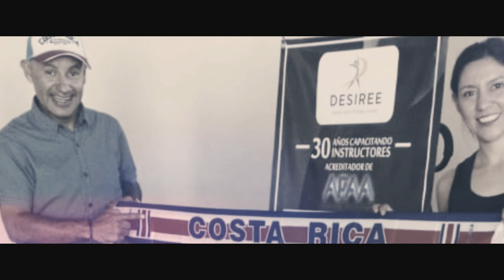Ep. 10 - David Solano - UNCA - Costa Rica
UNCA in Costa Rica is the response to a national need for training with high international standards to train professionals in brigades and rescue teams. With a presence in Costa Rica since 2006.

At Instituto Cultural de Lenguas Extranjeras Hospes – ICLEH we have extensive experience and teachers specialized in teaching languages.

BNI is the world's largest referral networking organization.

"Experience our proven referral system in action. People just like you working together, helping each other grow their businesses and improve their business skills."

Podcast produced by:
Tomas Uhliarik
uEnvision Studio